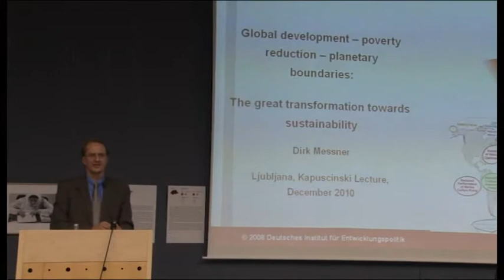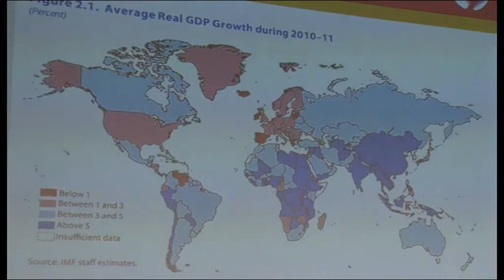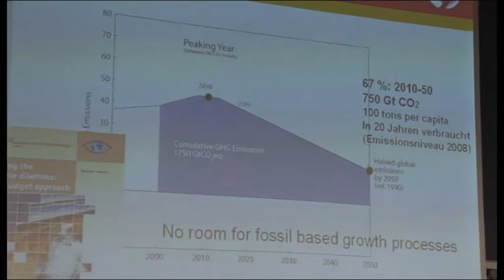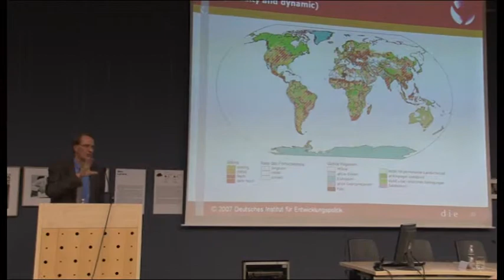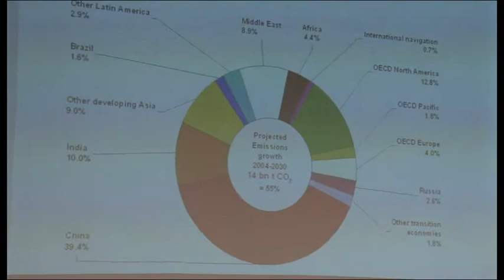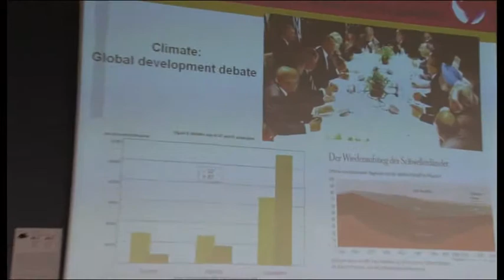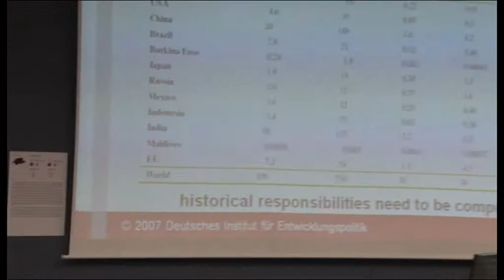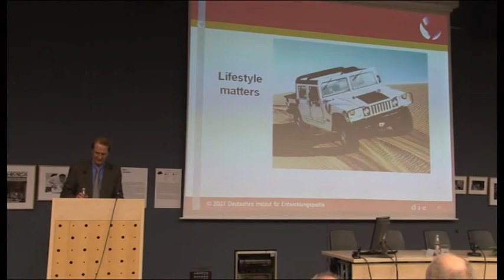Dirk Messner on climate change at Kapuscinski development lectures / Ljubljana